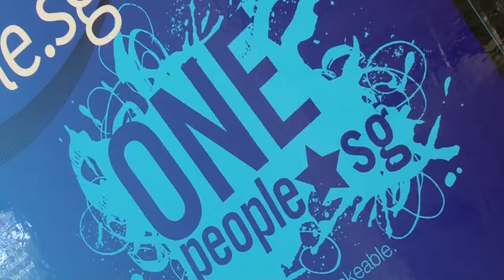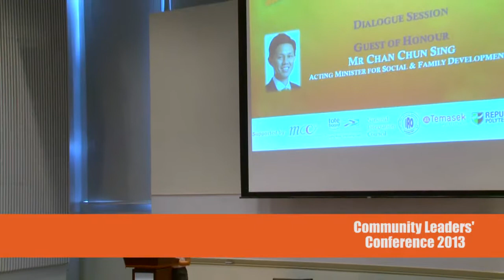[Community Leaders' Conference 2013] - Highlights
Highlights of the Community Leaders' Conference 2013 with guest speakers Mr Jakob Finci, Ambassador of Bosnia-Herzegovina to Switzerland and Mr Janadas Devan, Director of Institute of Policy Studies. The conference was held at Republic Polytechnic on 16 March 2013.